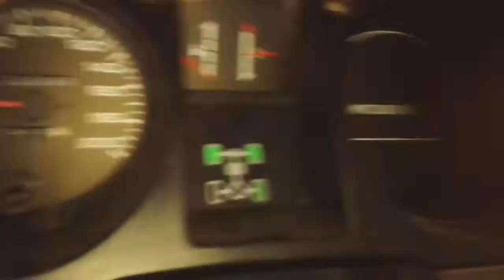Theth Winter road to theth